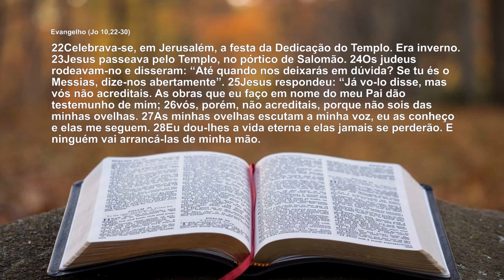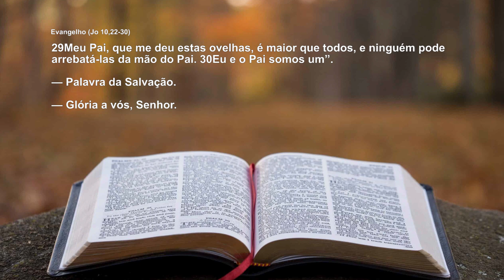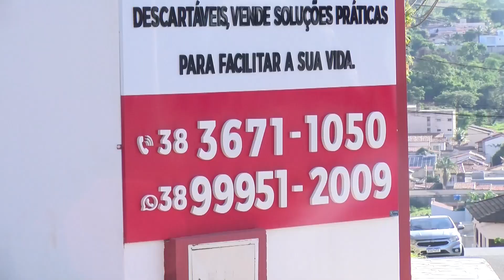PALAVRA DO DIA COM PADRE MARCOS 02/05/2023